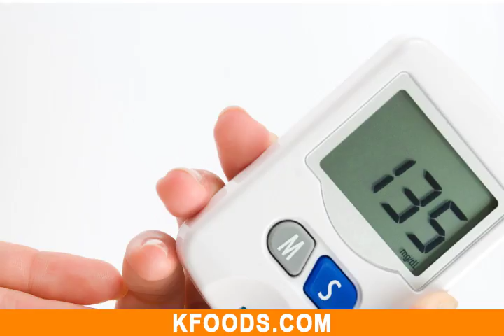Health Benefits of Honey in Urdu - Shahad Ke Fayde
Honey is a gift from nature. No one can deny the miraculous health benefits of honey for health and the beauty.

You may have been eating honey for a particular purpose but there are lots of things to know.

Following are some of the health advantages of honey in Urdu (Shahad Ke Fayde):

1: Beautifies skin making it healthier and shinier.
2: Beneficial to treat chest and throat infection.
3: Keeps sugar level in control.
4: Reduces risks of heart problems.
5: Reduces obesity and fatness.